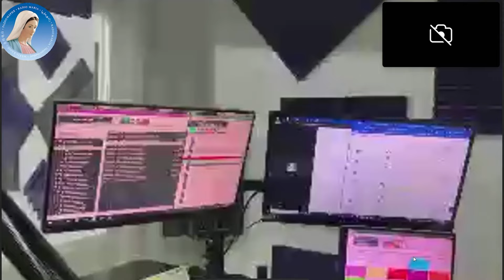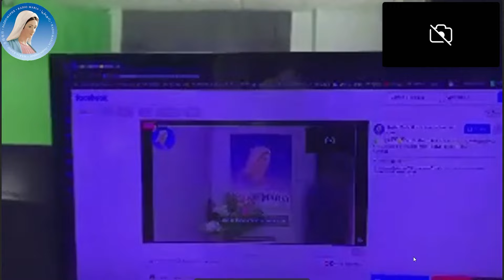🕊️LIVE 🟨 OGGI ENTRIAMO NEGLI STUDI DI RADIO MARIA PANAMA/ MESSICO E BRASILE🌏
🟢〽️🕊️LIVE 🟨 DALLO STAND DI RADIO MARIA AL MEETING DI RIMINI padiglioni Rimini Fiera- 🇮🇹OGGI ENTRIAMO NEGLI STUDI DI RADIO MARIA PANAMA/ MESSICO E BRASILE🌏 🕊️Una ❌sola Radio,una sola MISSIONE❌RADIO MARIA al servizio della MADRE DEL VERBO per portare il
VANGELO in tutto il MONDO